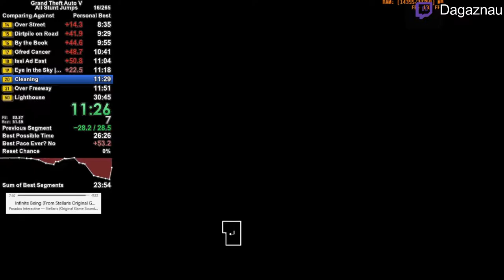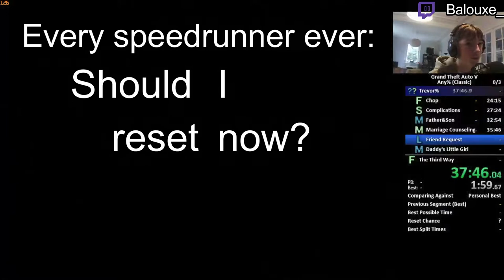Best of Speedrunning from Twitch GTA V #02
Hello and welcome to the Best moments from speedrunning GTA V on Twitch! Hope you enjoyed the video, it took quite some time to make.
To the guys in the clips:
Check them out for more GTA V Speedruns as entertaining as seen here!
For current route and maybe strat updates, join the official discord for GTA V Speedruns
I wish you all the best and hope we will see again in the next video!